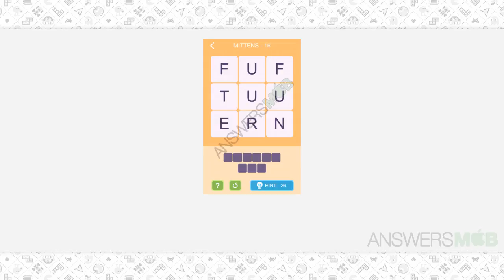Word Epic MITTENS Answers - Level 16 - AnswersMob.com